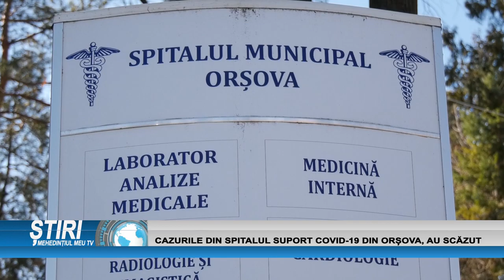CAZURILE DIN SPITALUL SUPORT COVID-19 DIN ORȘOVA, AU SCĂZUT